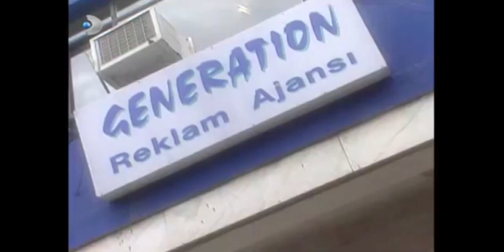Mazhar, Genç Kızlarla Aynı Evde Yaşıyor! - Ruhsar Özel Klip